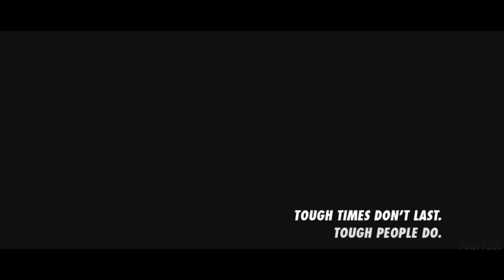Julian Edelman: Unbreakable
Julian Edelman Mini-Documentary

Who should I do next? Leave some requests below.